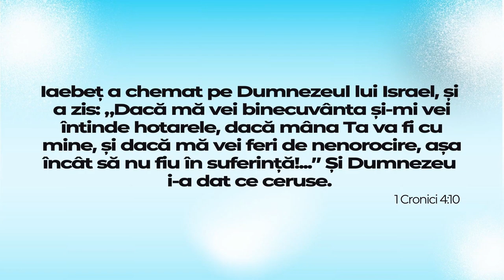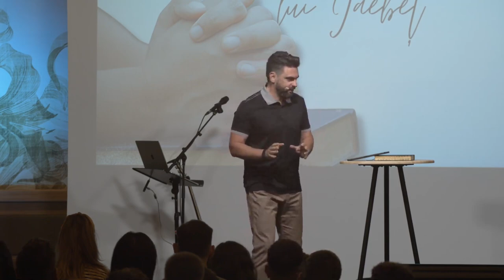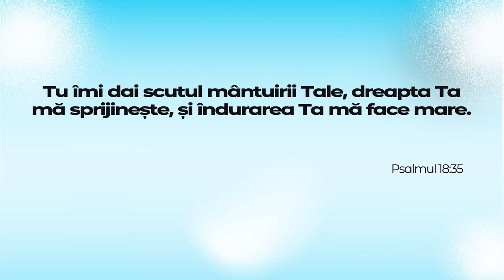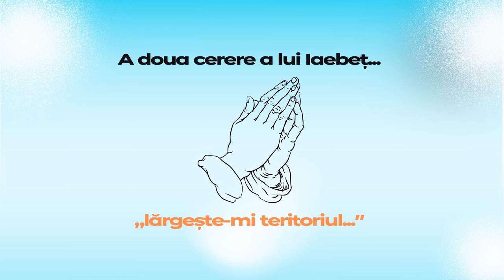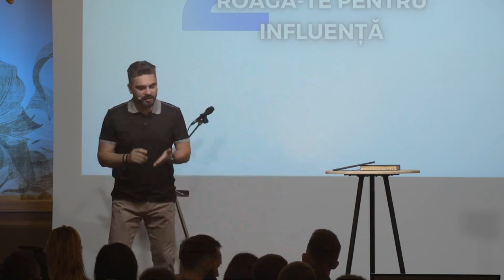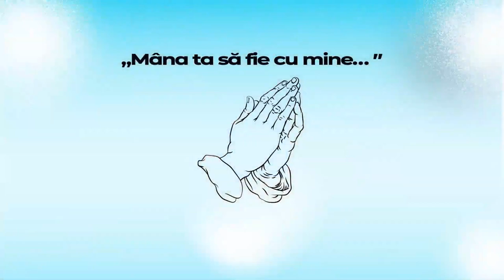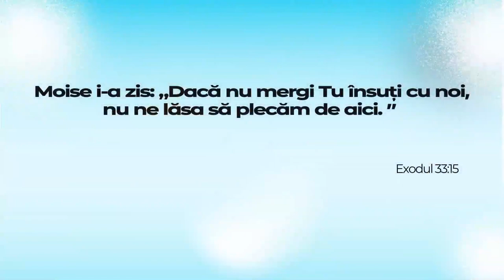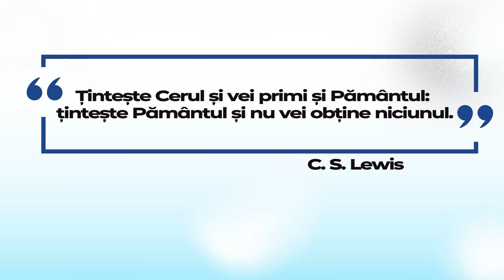Cristian Popa - Rugăciunea lui Iaebeț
Biserica Rhema Iași - mesaj din seria de predici "Vestea bună - Parabolele lui Isus", rostit de Cristian Popa, în data de 17 septembrie 2023. Predici pentru vremuri grele